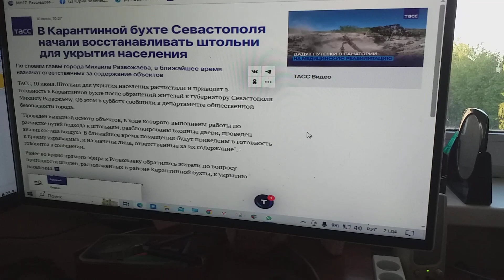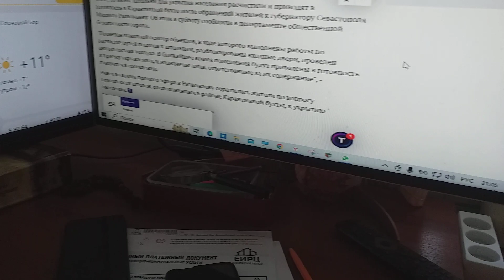О Севастополя главы словах сообщает ТАСС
Сообщает ТАСС о Севастополя главы словах, что восстанавливать штольни начали для населения укрытия.
Мой старший сын в районе Севастополя живет, потому и я ценю этого главы о севастопольцах заботу.
Спокойнее теперь  буду наблюдать, будут развиваться как  СВО события.
Спокойнее продолжу с напоминаниями всем пословицы – «Когда в хвосте начало, то в голове мочало» – над клипами работу.